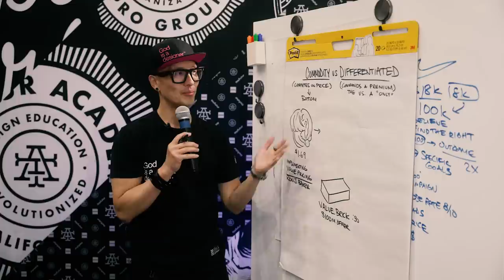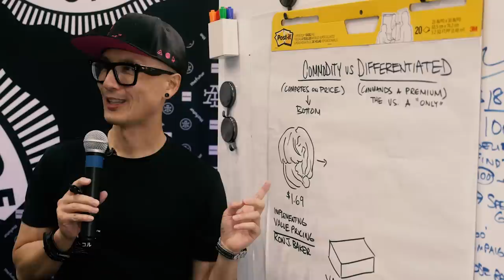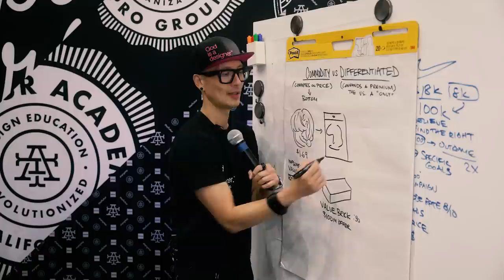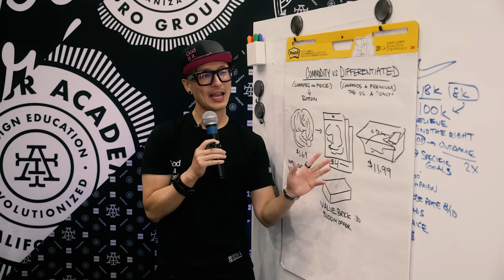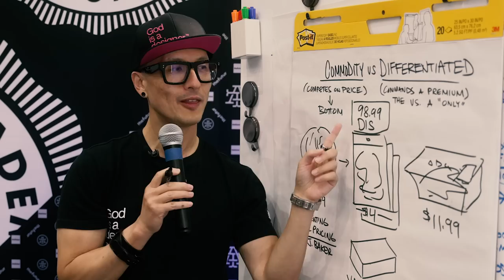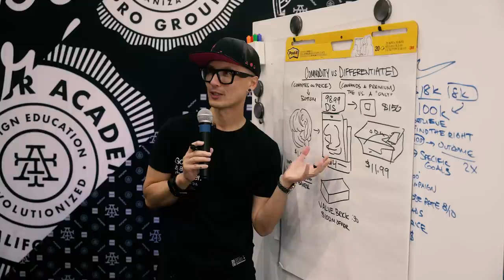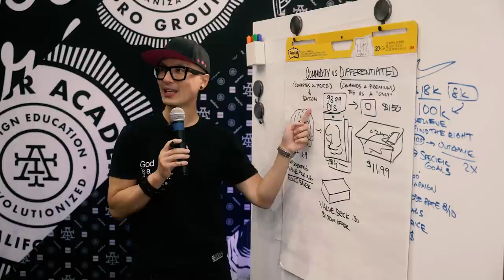You Are Not Selling A Commodity, You Just Lack Imagination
No one likes to think of themselves as a commodity, but do you find yourself in a herd of other people who do the exact same thing you do? Standing out from the crowd becomes more important all the time, but how do you differentiate yourself from your peers? In this clip from one of Chris's Adobe MAX 2022 talks, Chris talks about the importance of differentiating yourself, and why doing so makes you more valuable.

We love getting your letters. Send them here:
1702 Olympic Blvd.

Host: Chris Do
Producer: Mark Contreras
Cinematographers/Editors: Rodrigo Tasca, Richy Films, Stewart Schuster